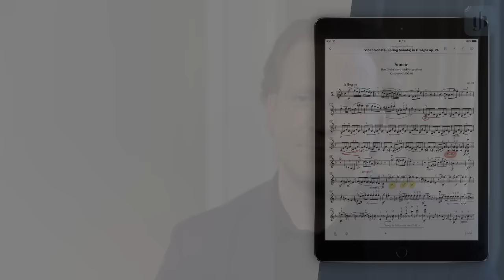Henle Library: Daniel Hope, Violin